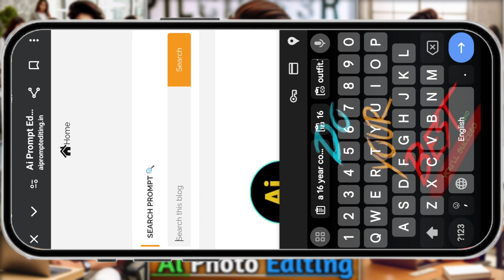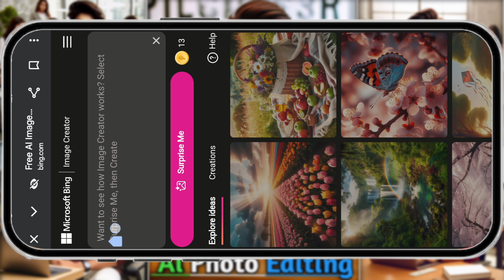New Boy Ai Photo Editing || Attitude Boy Ai Images Creators || Bing Images Creators New Trends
🌟ʟɪᴋᴇ👉ᴄᴏᴍᴍᴇɴᴛ👉ꜱʜᴀʀᴇ
🌟ꜱᴜʙꜱᴄʀɪʙᴇ ɴᴏᴡ ✅
🌟ᴘʀᴇꜱꜱ ᴛʜᴇ ʙᴇʟʟ ɪᴄᴏɴ 🔔
🌟ꜰᴏʟʟᴏᴡ ᴍᴇ ᴏɴ ɪɴꜱᴛᴀ👇
🌟ɪɴꜱᴛᴀ ɪᴅ :- @ᴘᴀᴡᴀɴ_ᴄʀᴇᴀᴛᴏʀ

इस चैनल पर आपको बहुत सारे Trending Prompt मिलते रहेगा।

New 3D Name Art Ai Photo Editing | Bing Images Creators New Trends | How To Generate 3D Name Image |

🟠 𝗬𝗼𝘂𝗿 𝗤𝘂𝗶𝗿𝗲𝘀 👇
Microsoft Bing Al Image Creator Tutorial
Trending Couple Al Photo Editing
editing tutorial
viral photo editing bing se 3d image kaise banaye
How To Create Name Art Photo
Name Art Video Editing
bing ai
create images with bing image creator tool
create 3d ai wings name image
how to editing photo name
name art editing viral video
ai name art editing
3D name photo editing
3d name photo editing tutorial Trending photo editing
3d name art photo editing Instagram
name art photo editing
3D name art video editing
bing image creator tutorial
create trending image with ai
3d viral name photo editing
Name art video editing photo banaye
Bing ai image generator Bing ai image creator
Ai image generator free Ai image creator free
instagram viral photo editing tutorial insta trending image editing tutorial
3d character image editing cartoon image editing tutorial
Best ai image generator and creator Canva ai image generator
3d animated image kaise banaye create 3d cartoon photo in bing Ai
3d cartoon image editing tutorial
how to make 3d animated image
3d animated image editing tutoria
3d image
3d image instagram trend
3d image generator ai 3d image video
3d image drawing
how to make 3d animation picture best video and photo editor
Create 3D Ai Social Media Boy Profile Name & Photo editing tutorial-bing Ai Image creator
pawan creators
new ai photo editing tutorial
how to make 3d cartoon photo
how to make 3d moving photo capcut edit
how to make 3d cartoon photo editing
3d image in photoshop 3d image generator
3d image editing
3d cartoon photo editing tamil
3d cartoon picture
3d cartoon photo editor app
3d cartoon photo kaise banaye